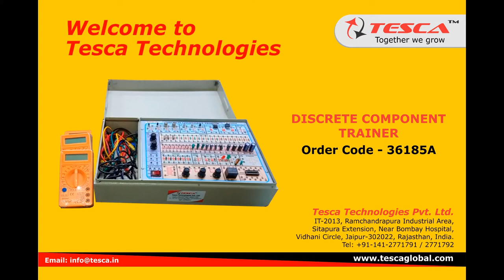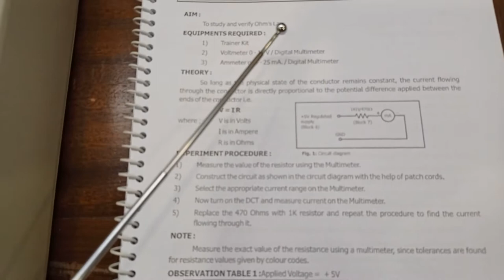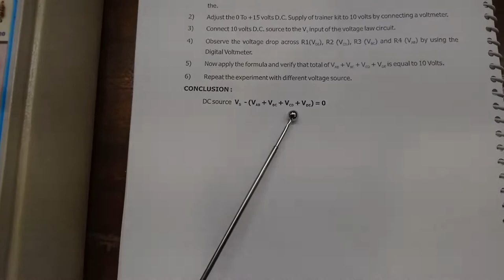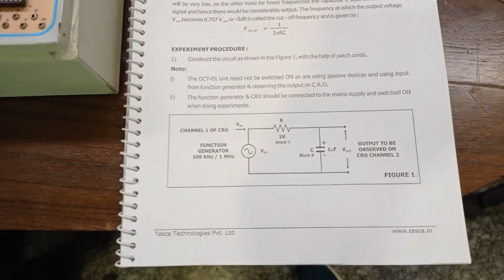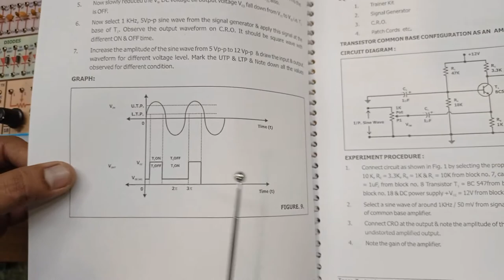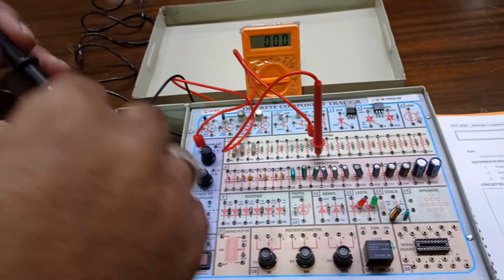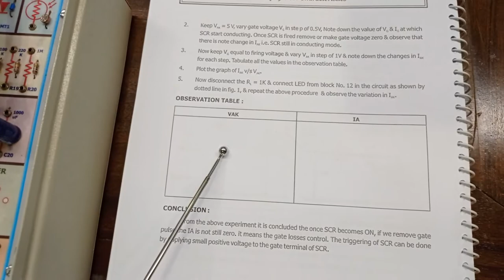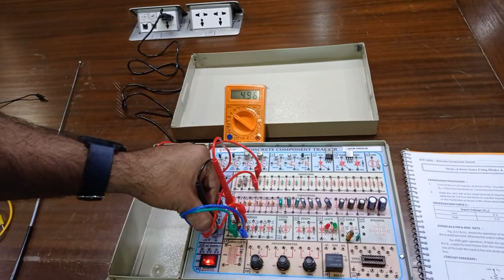Discrete Component Trainer with Power Supply, Oscillator and 3 Multirange Meter - Tesca 36185A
In this Video we Described About Discrete Component Trainer with Power Supply, Oscillator and 3 Multirange Meter .